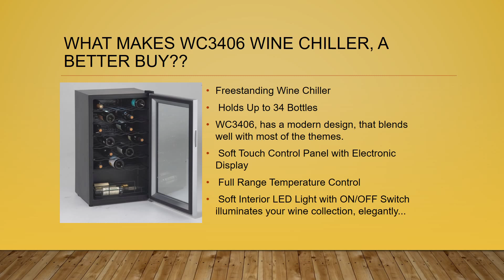Avanti WC3406 34 Bottles Wine Cooler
WC3406 is a stylish wine cooler that has excellent capacity.
For further details about WC3406 34 Bottles Wine Cooler, please